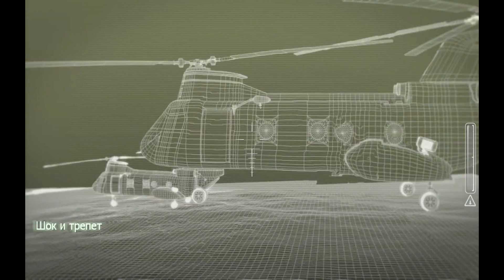Call of Duty 4 Modern Warfare FullHD 60p 08 прохождение walkthrough